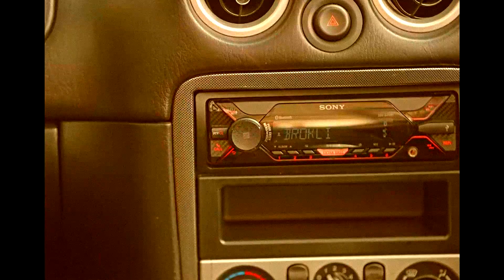Brokli - Cruisin (Official Music Video)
Shot & Directed by Alex Valera
Executive Director - Andrew Macgregor
Video Assistant - BikeItUK
Senior Broccoli - Paul Fletcher
Bernard The Dog - Tom Atkinson
Edited & Produced by Brokli